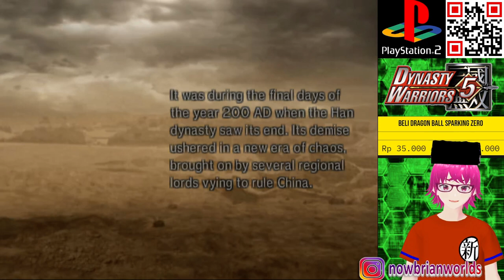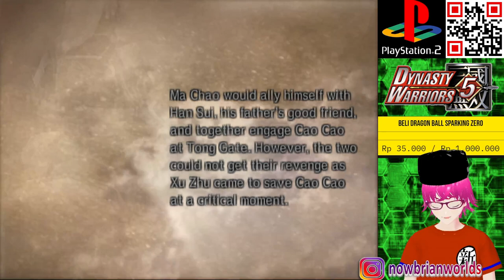PERJALANAN MA CHAO DI DYNASTY WARRIORS 5 PLUS NYARI SENJATA KE 4/SPECIAL WEAPON